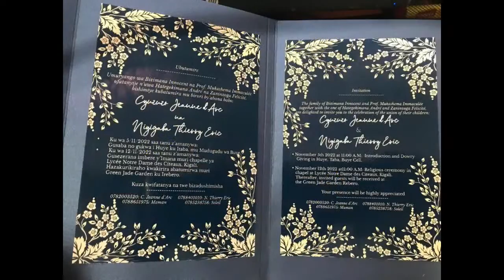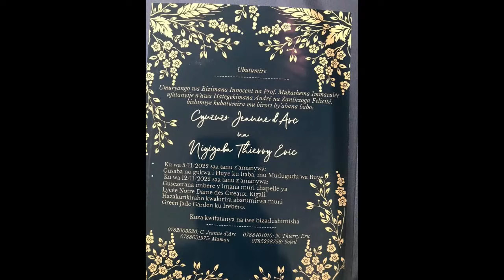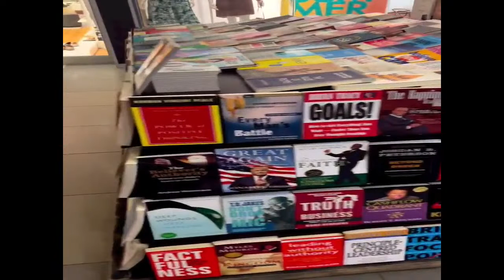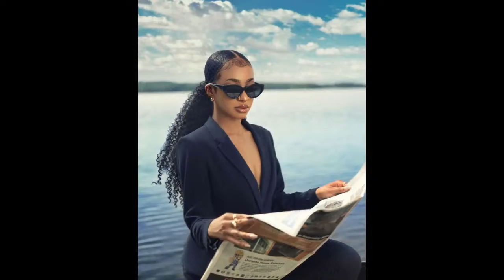🔴 EVENING_TALK_SHOW 6 : CYUZUZO BRIDE SHOWER, Rocky muri Zanzibar, Kate, Ariel Wayz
Saturday  22/10/2022

NTUCIKWE NINKURU UTASANGA AHANDI .